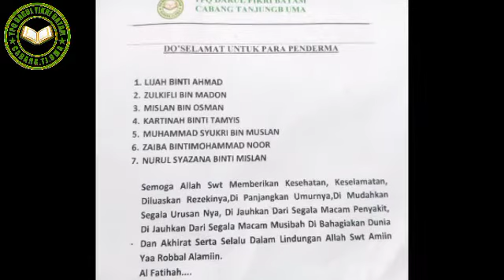Pengajian dan Doa Bersama TPQ Darul Fikri Batam Cabang Tanjung Uma